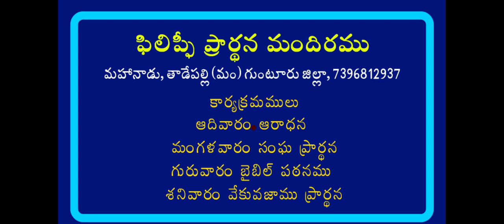బైబిల్ స్టడీ నుండి ప్రశ్నలు జవాబులు కార్యక్రమం ( @mudunuruemerald2380 )